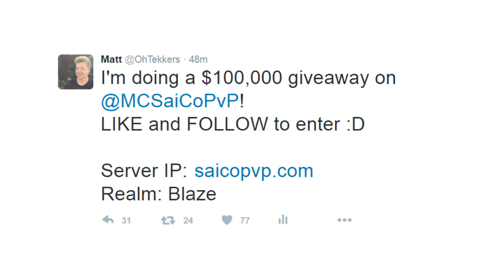My First Raid EVER With CRUMPET!! | Minecraft FACTIONS #269 (+$100,000 GIVEAWAY)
MINECRAFT: My dog Crumpet has been in my Factions series since episode 1 - I think it's time for him to join me on a raid! This could either go really well or really bad!
Join My Server ➜ IP - play.SaiCoPvP.com

(I play on the blaze realm)

hey if you're reading this, tweet @OhTekkers saying "crumpet is cool"